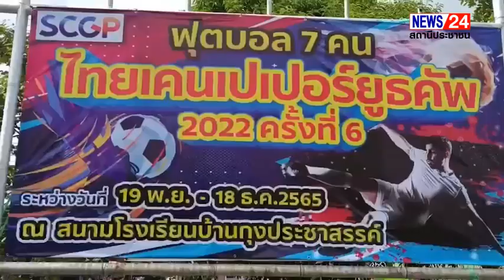ปราจีนบุรี แข่งขันฟุตบอลไทเคนเปเปอร์ยูธคัพ 2022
วันที่ 20 พย.65 ณ สนามโรงเรียนบ้านกุงประชาสวรรค์ ต.บ่อทอง อ.กบินทร์บุรี จ.ปราจีนบุรี นายประภาส รักศรี กำนันตำบลบ่อทอง เป็นประธานในพิธีเปิดการแข่งขันฟุตบอล 7 คน ไทยเครนเปเปอร์ยูธคัพ2022 ครั้งที่ 6 ในการแข่งขันฟุตบอล 7 คน รายการไทยเคนเปเปอร์ยูธคัพ 2022 ครั้งที่ 6 ถือเป็นโอกาสดีที่เด็กและเยาวชนในเขตอำเภอกบินทร์บุรีและอำเภอใกล้เคียง ที่มีอายุไม่เกิน 15 ปี จะได้มีโอกาสในการแสดงความสามารถในเรื่องทักษะการเล่นกีฬาฟุตบอล ซึ่งกำลังเป็นที่นิยมอย่างยิ่งในวงการฟุตบอลของประเทศไทย มีการเล่นกีฬาทุกประเภทจะเป็นการฝึกเรื่องความมานะ ความอดทน ความมีวินัย จึงจะประสบผลสำเร็จได้ทีมชนะเลิศจะได้รับถ้วยรางวัลและเงินสด

เมื่อประสบผลสำเร็จในด้านความสามารถแล้ว จะได้นำไปสู่การเล่นทีม แล้วจึงจะต้องมีความมีน้ำใจของนักกีฬาเกิดขึ้น นั่นคือ การรู้แพ้ รู้ชนะ และรู้อภัย ทุกสิ่งนี้นักกีฬาจะได้นำไปใช้ในชีวิตประจำวันได้เป็นอย่างดี และประสบผลสำเร็จในเรื่องการครองตน และอยู่ในสังคมอย่างมีความสุขในอนาคต การแข่งขันกีฬาจะเป็นสื่อกลางในความเชื่อมความรัก ความสามัคคี ในหมู่โค้ช นักกีฬา กองเชียร์ และบุคคลทั่วไป คู่แรกเป็นคนเปิดสนามระหว่างทีมโรงเรียนบ้านโคกสั้นพบกับทีมโรงเรียนบ้านท่าตูม ในกิจกรรมครั้งนี้และจะมีการแสดงของนางรำประจำตำบลโชว์การรำให้กับผู้ที่มาชมการแข่งขันอีกด้วย

ทองสุข สิงห์พิมพ์